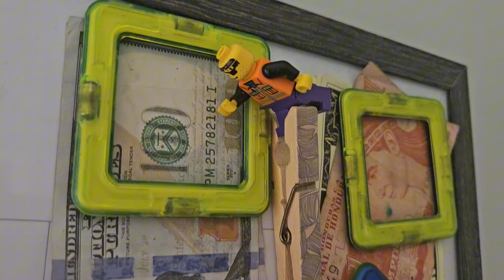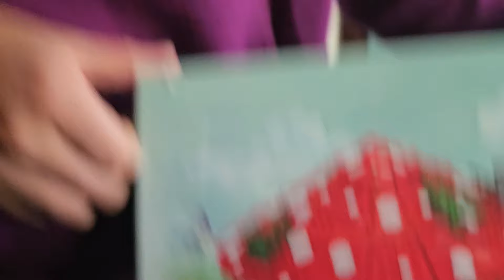94 Days Until The Crowe Bros Fight | Hey Lucas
Stay updated on our progress and witness the epic clash that awaits. Let the training montage begin